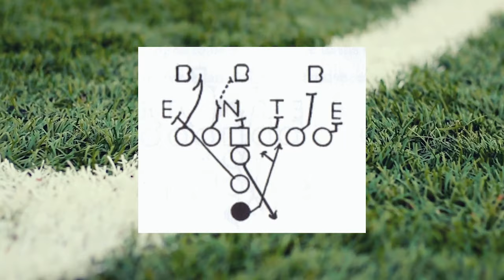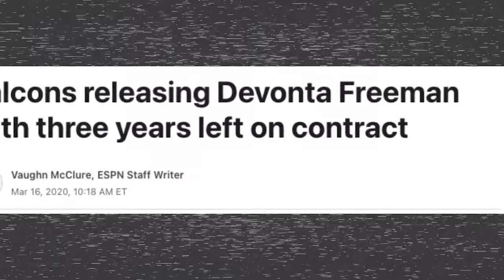The Rise of Todd Gurley: A Hall of Fame Talent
Unlikely Success brings you Todd Gurley's story. A truly great running back who reached great heights and found his way to the top of the NFL, only to see the media turn on him and brand his career as a fall from grace.

Todd Gurley is worthy of NFL Hall of Fame consideration and had a great career as part of the St Louis and LA Rams.

His time at the University of Georgia was remarkable and the SEC football fans were treated to a stellar few years of football.

Gurley led the Rams to a Super Bowl, won Offensive Player of the Year, and could have added an MVP. His career is one of the all-time greats in Rams history.

His career was quick, but great. A true legend.

Todd's success is motivating for all.

The footage used in this video is not owned by Unlikely Success. The combination of elements (music, footage, narration) and reporting on storyline is unique to the channel.